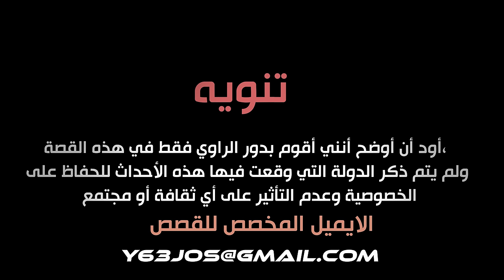قصة طالب تحت تهديد مهربين المخدرات 💔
قصة طالب تحت تهديد مهربين الممنوعات💔
فكرة المقطع